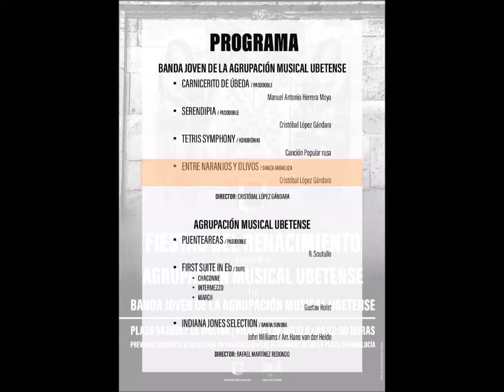[4 BJ] Entre naranjos y olivos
Concierto con motivo de las Fiestas del Renacimiento

Agrupación Musical Ubetense y Banda Joven de la AMU

Lugar: Plaza Vázquez de Molina de Úbeda.

Horario: 22:00 horas.

Previo al concierto se realizará un PASACALLES a las 21:30 horas desde la Plaza de Andalucía.